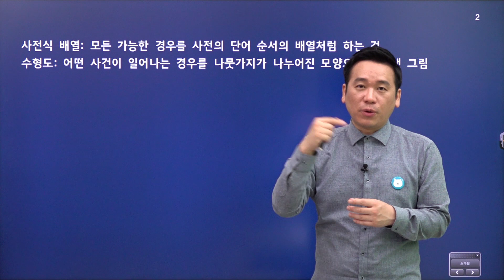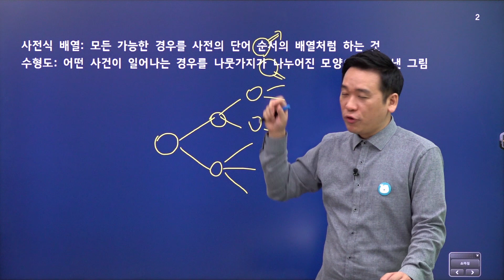[기초 잡는 수학(경우의 수)] 사전식 배열, 수형도의 뜻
천재교과서 밀크티
"1분쏙쏙 경우의 수(고등) 필수 공식 정리zip"
1분 동안 경우의 수 공식을 쏙쏙! ♡